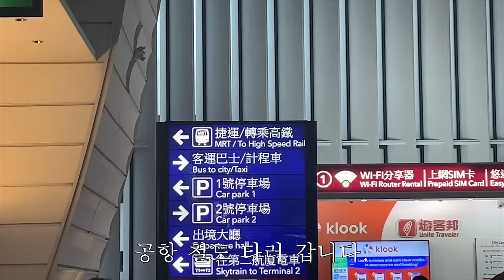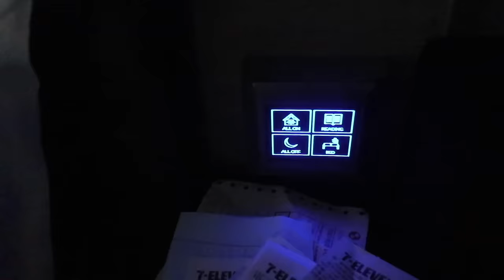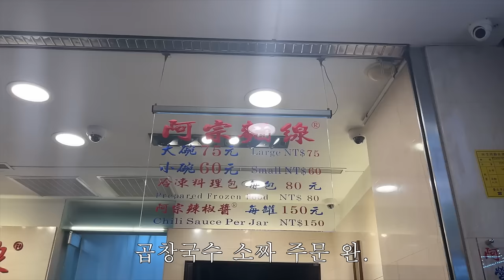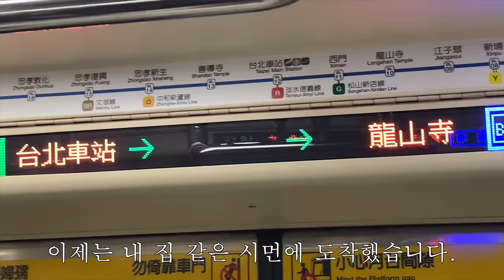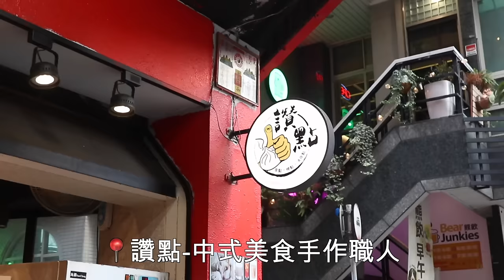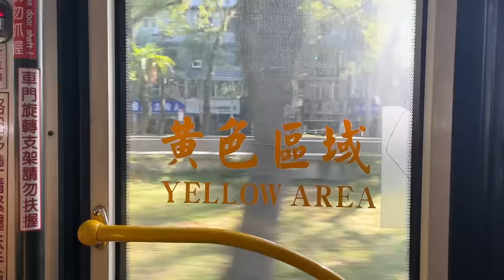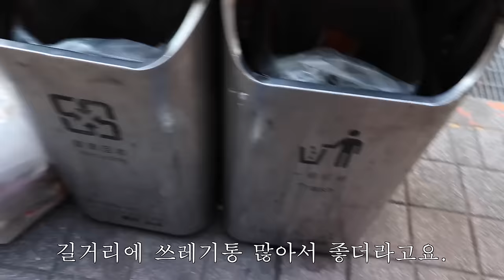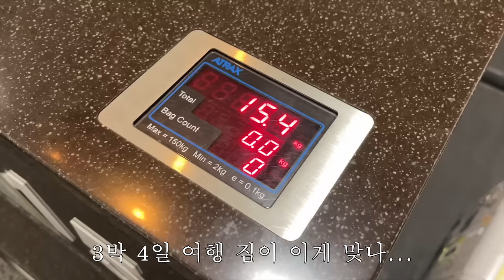[나 혼자 대만] 대만 이렇게 여행하지 마세요⚠️ 3박4일 대만 여행기🇹🇼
호텔
📍탱고 인 타이베이 시먼

조식 또간집
📍麥而美
No. 119, Chengdu Rd, Wanhua District, Taipei City, Taiwan 108

발 마사지
📍東方足體按摩massage
No. 37號, Section 2, Hankou St, Wanhua District, Taipei City, Taiwan 108

여행 경비 (1인)
항공권 344,100 (진에어 부산-타이베이 노선)
숙박 364,924 (12/5-12/8)
환전 400,000
MRT 편도 5,607
eSIM 4,250